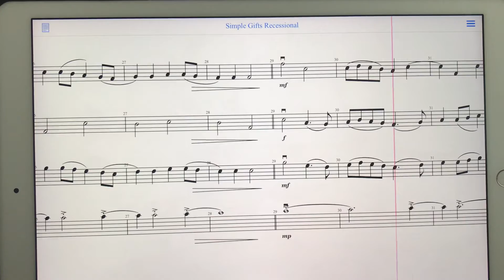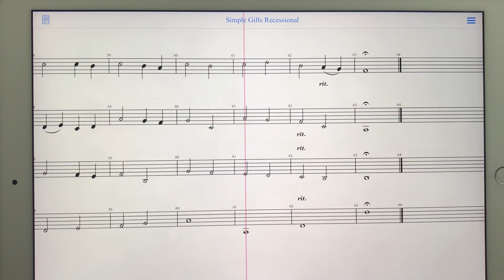Simple Gifts for String Quartet (piano playback)… scrolling score study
There was a quartet of folk instruments playing this with a little bit of a feeling of the Copeland, & that I transcribed and arranged into a trio.
Now I needed a quartet, so in adding that extra voice it’s received a reworking to be more exuberant rather than subdued.
At one point, once it has transitioned and modulated to F major it almost gave me a feeling of Petrushka; there are parallel fifths, & the upper voices are moving in parallel motion.
So yes, according to part-writing rules I know I did parallel fifths, and I liked it!